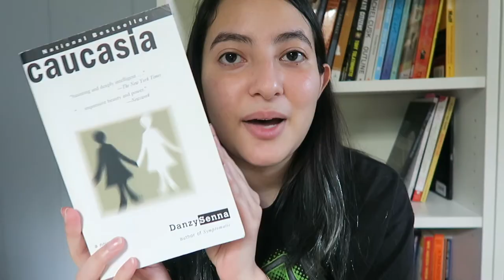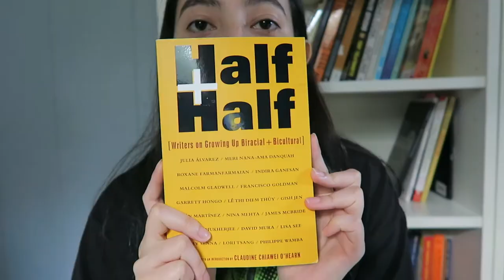biracial books to read instead of eleanor & park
"but that's been good!" i say as i upload this video from a wendy's parking lot on day six without internet

(trick mirror book club video is officially postponed, sorry!!)